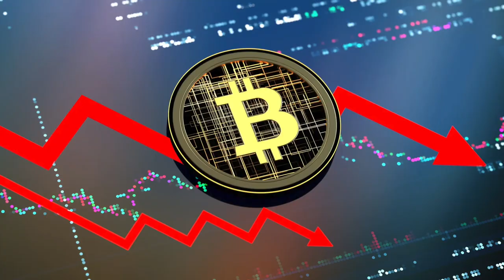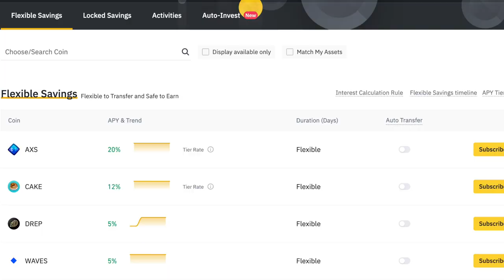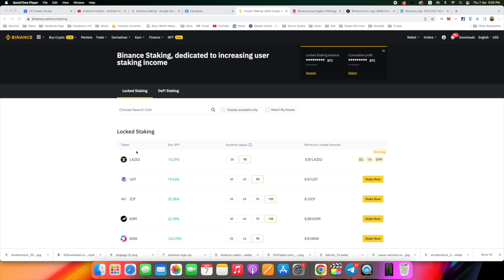ដាក់កាក់ចាក់សោរយកការ | ស្វែងយក់ពី Staking នៅ Binance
គេសន្សំលុយ ខ្ញុំសន្សំកាក់គ្រីបតូ | របៀបក្នុងការសន្សំកាក់គ្រីបតូក្នុង Binance